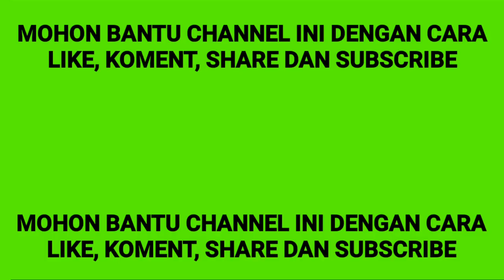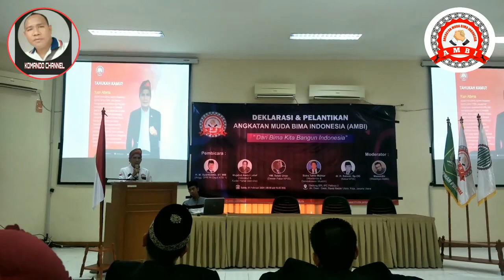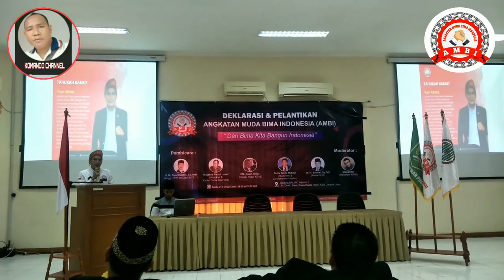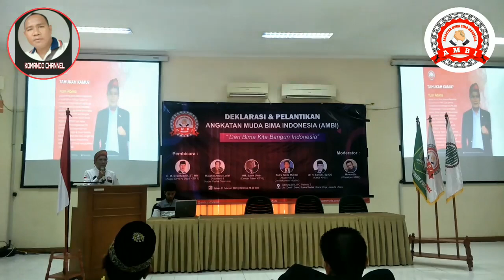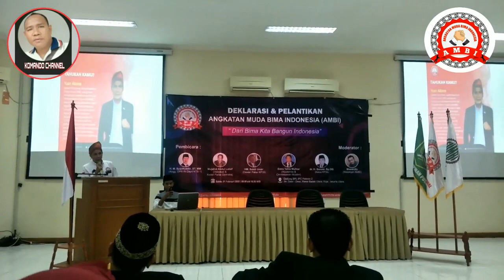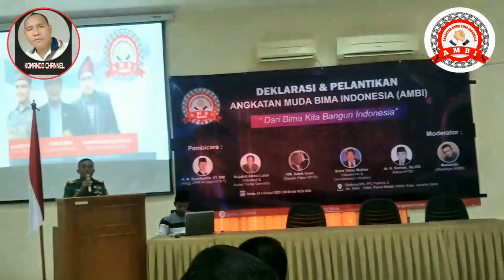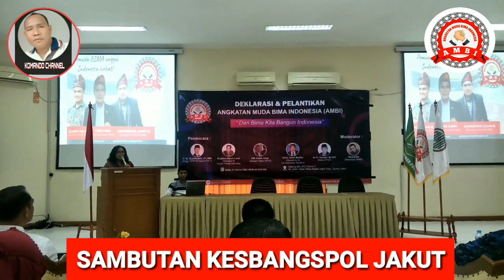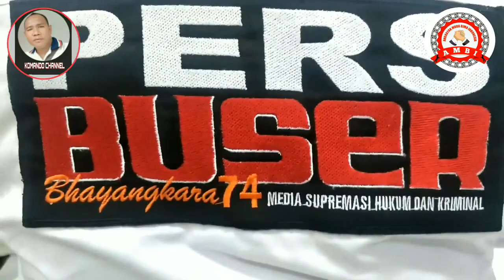SAMBUTAN KETUA DPN AMBI | PERWAKILAN POLSEK (JU), KODIM 0502 (JU) & IBU LINDA KESBANGPOL (JU)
KEMBALI DI KOMANDO CHANNEL

Pada vidio kali ini kami Mempersembahkan "SAMBUTAN KETUA DPN AMBI | PERWAKILAN POLRES (JU), KODIM 0502 (JU) & IBU LINDA KESBANGPOL (JU)"

Pada kali ini beberap kata sambutan baik dari ketua umum DPN AMBI, dan juga unsur polres jakarta utara yg di wakilkan, dan juga sama hal nya dari kodim 05/02  ju yg di wakilkan serta dari perwakilan walikota jakarta utara, yg di wakilkan oleh ibu linda sebagai kesbangpol, ini semua sebagai bentuk dukungan hadirnya organisasi baru AMBI, agar bersinergi dgn pihak pihak terkait serta tetap menjaga keamanan dan lain nya "SAMBUTAN KETUA DPN AMBI | PERWAKILAN POLRES (JU), KODIM 0502 (JU) & IBU LINDA KESBANGPOL (JU)"

KOMANDO CHANNEL DGN CARA

TERIMA KASIH